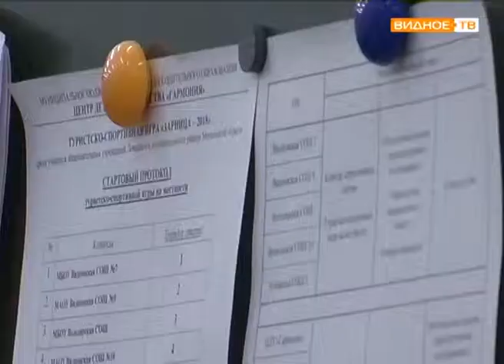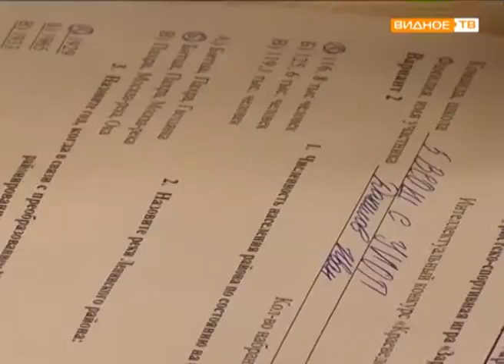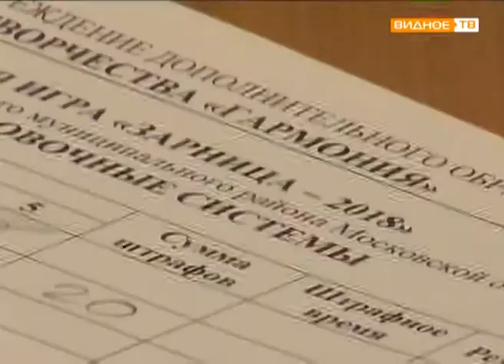"Игра для смелых" - районные соревнования "Зарница"